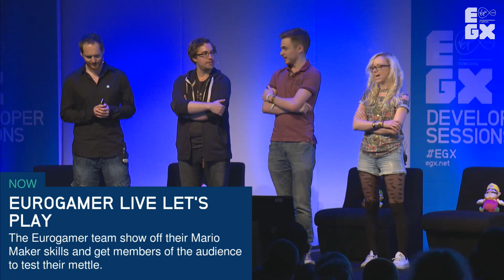Eurogamer Shows Off Mario Maker Skills and Challenges Audience at EGX 2015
The Eurogamer team show off their Mario Maker skills and get members of the audience to test their mettle.